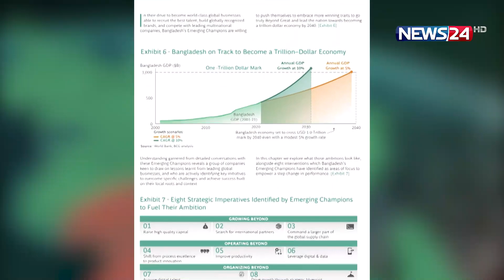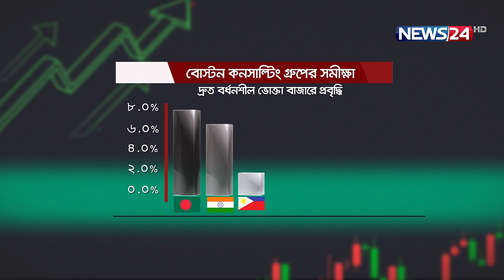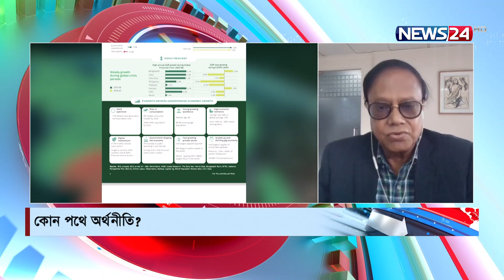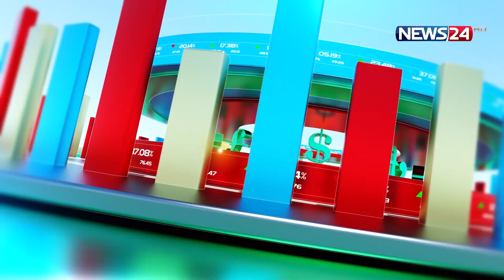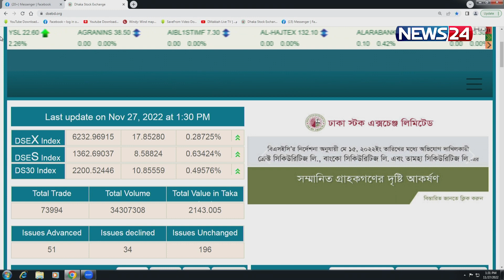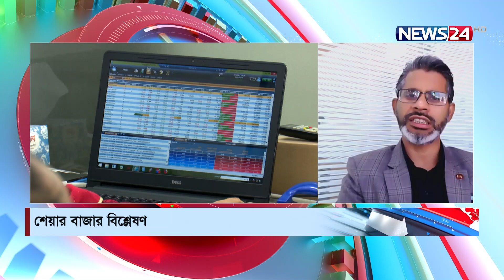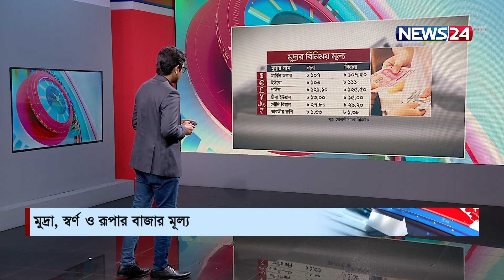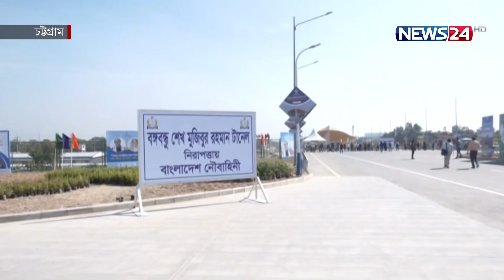বিজনেস আওয়ার | Business Hour | ব্যবসা-বাণিজ্যের সব খবর | 27th November, 2022 | News24